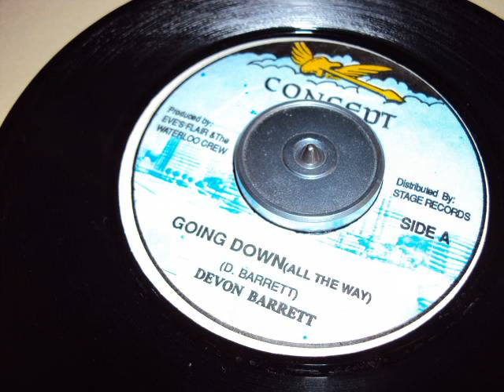Devon Barrett - Going Down